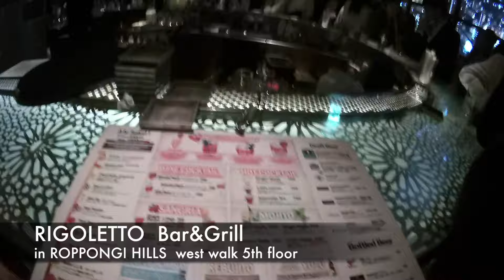Best Bar & Club in Roppongi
If you are going to Roppongi, you would like to enjoy nightlife,right? Yes, We can show the best Bar and club, which is RIGOLETTO and V2 TOKYO. Enjoy!